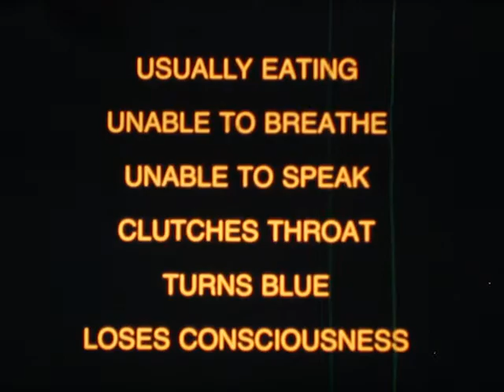70s classroom film "Choking Victim: The Heimlich Maneuver" (16mm)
Dawn of the Choking Victim. Paramount/Oxford 1975.
Home transfer from 16mm original. Print in care of Niagara Artists Centre.